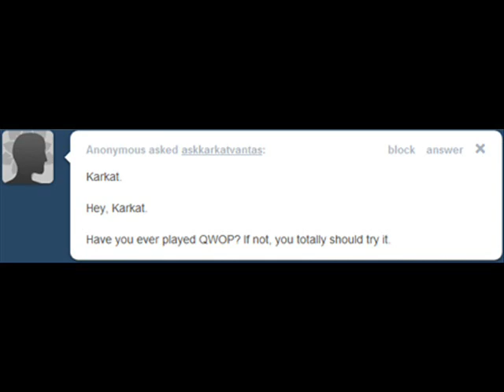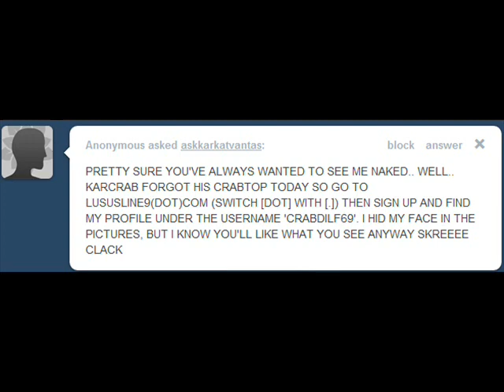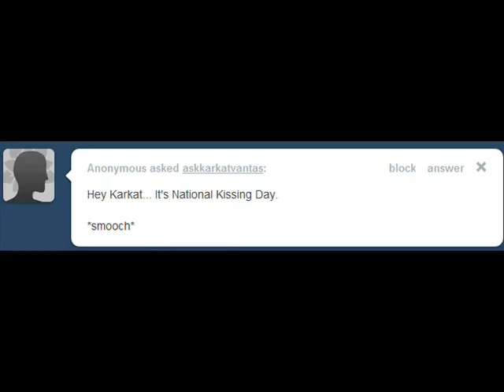Ask Karkat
wELL, i DIDN'T KNOW WHAT ELSE TO DO. sO i TRIED DOING A kARKAT VOICE. Oh god I just went all Tavros on you guys ;o Whatever, heres 3 and a half minutes of my karkat voice and karkat asks from this dude

I might do soem more from the other characters... XD

Ask Blog and Art (c) The one that runs the blog :I

Lmao, asshole comments aren't my most favorite comments~ I understand that I'm the worst Karkat in the the world, but damn, have to keep throwing the same shit at me? Ope, comment disabled for you guys.